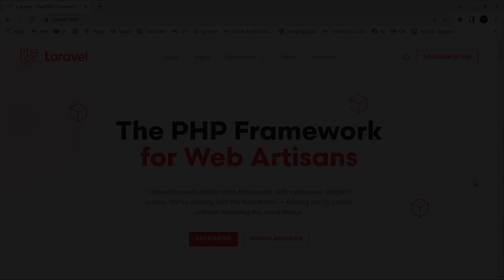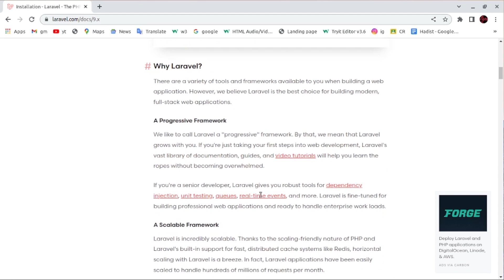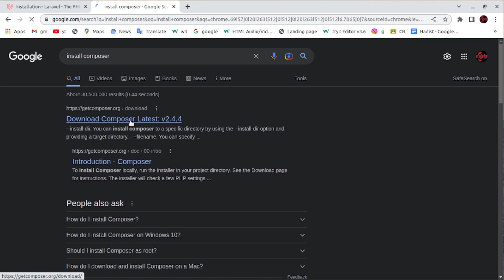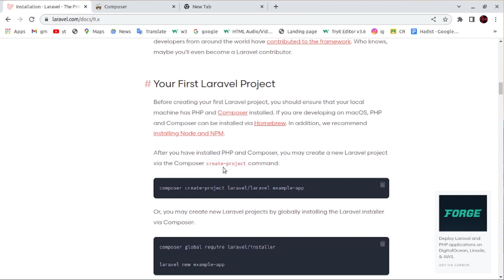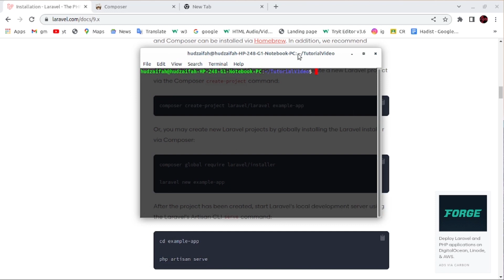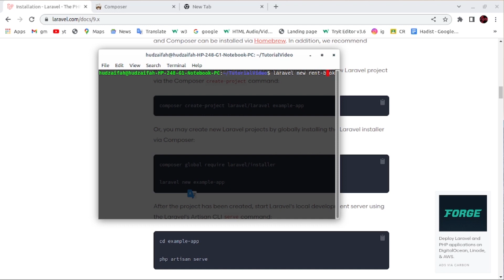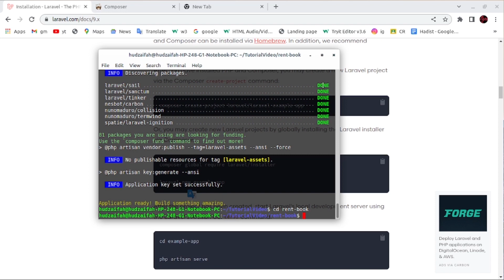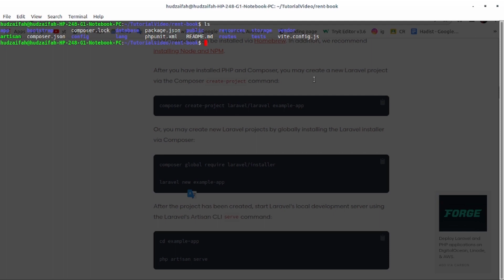Rent Books with Laravel 9 | season 2